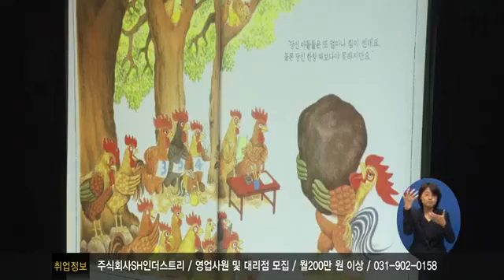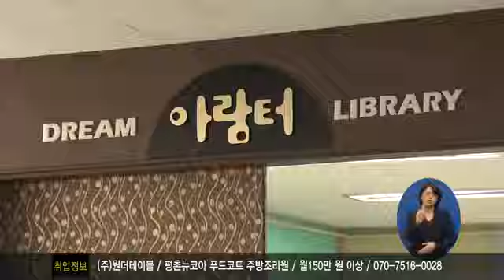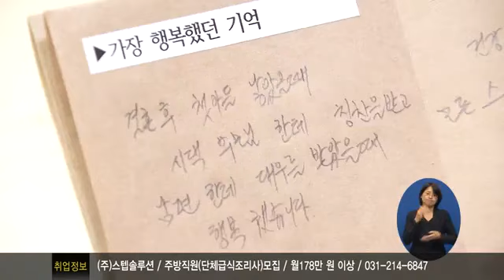어르신들을 위한 독서프로그램1619